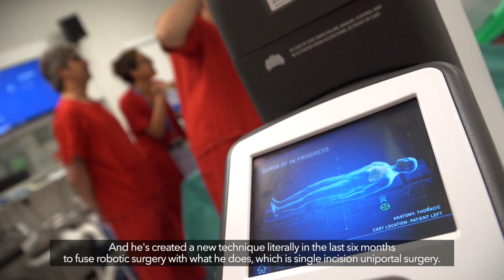Uniportal robotic surgery James Cook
Robotic surgeons at The James Cook University Hospital can now remove lung tumours through one single incision.

Cardiothoracic surgeon Joel Dunning and his team became the first in the UK to perform the pioneering procedure thanks to a masterclass from world-famous thoracic surgeon Diego Gonzalez Rivas.

The advanced technique - known as uniportal robotic surgery - ensures patients have a quicker and more comfortable recovery, with many up and walking about the same day.